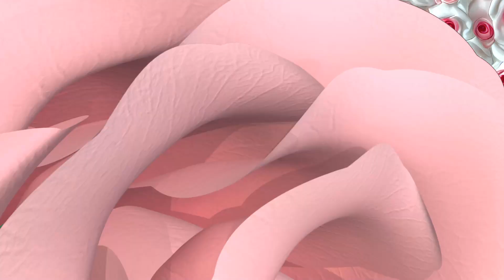Tenerezza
Progetto tenerezza